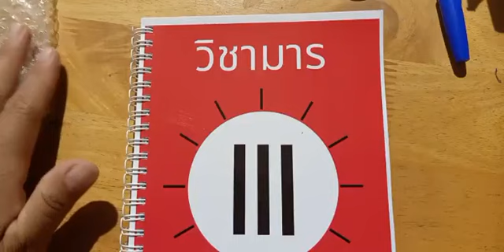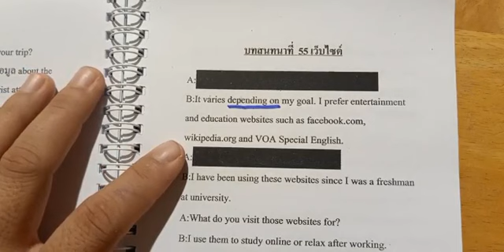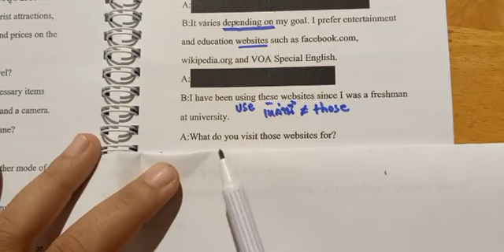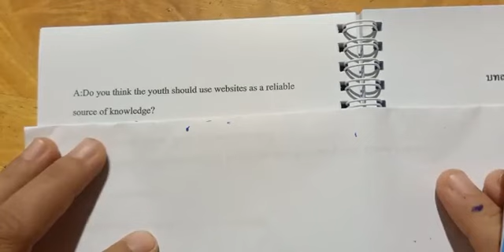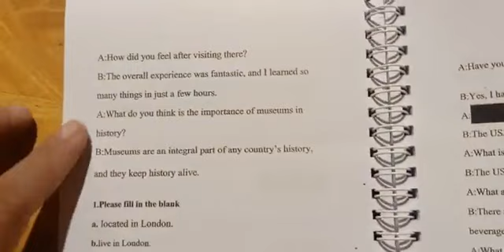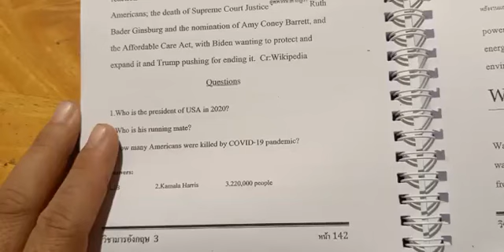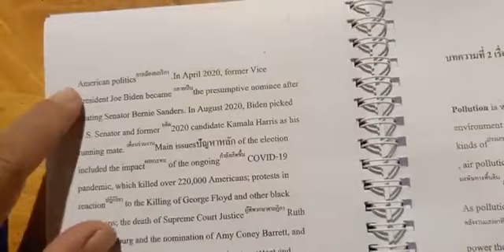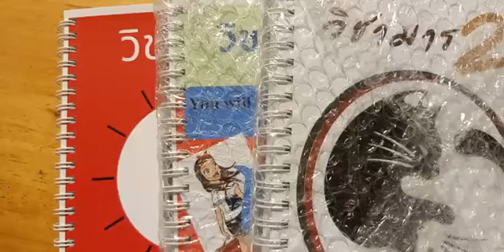ฝึกสนทนา 19 เวปไซต์ วิชามารอังกฤษ 3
หนังสืออังกฤษ เตรียมสอบรับราชการ ก.พ./ ท้องถิ่น / กทม.
หนังสือวิชามาร+คลิป💋

เล่ม ว.1 เทคนิคทำโจทย์ทุกพาร์ต แกรมม่า คำศัพท์ สนทนา บทความ
จำนวน 232 หน้า ขนาด a 5 สันปฎิทิน

เล่ม ว.2 ทำโจทย์แกรมมาร์ 400 ข้อ
ขนาด A5 จำนวน 228 หน้า สันปฎิทิน

เล่ม ว.3 สนทนา +บทความ
ขนาด A5 จำนวน 237 หน้า สันปฎิทิน

เล่มละ 250 รวมส่ง สอนฟรี
ยกเซต 3 เล่ม 690 บาทค่ะ

สอนโดย พี่โจ เอส.เอ็มม่า
อดีตนักเรียนทุนรัฐบาลไทย
จบการศึกษา จากประเทศฝรั่งเศส คณะ AES
คะแนนสอบ ก.พ. 158/200 คะแนน
อังกฤษ 48/50

line: smma